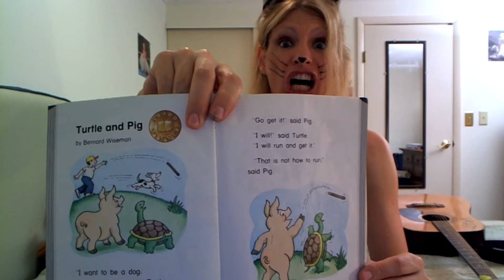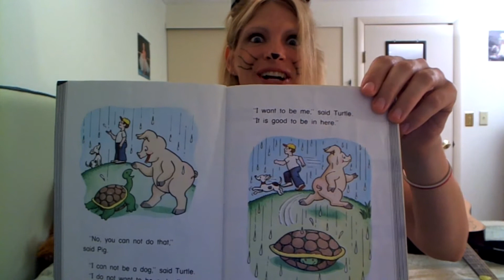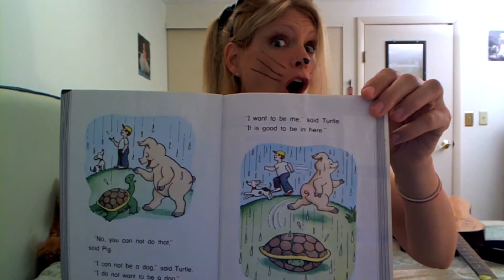Tracilyn (VKAT)- Book Reading (Turtle and Pig)- 2012